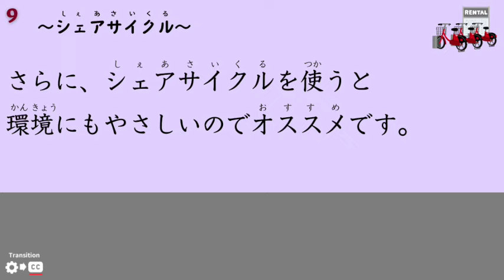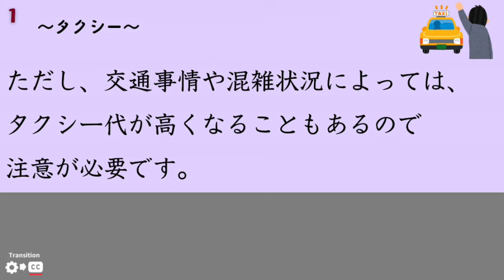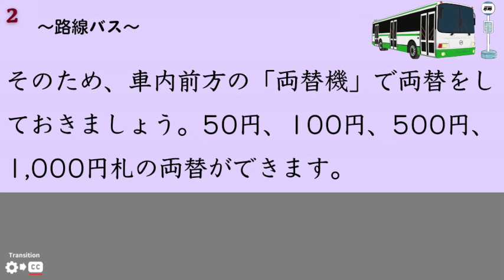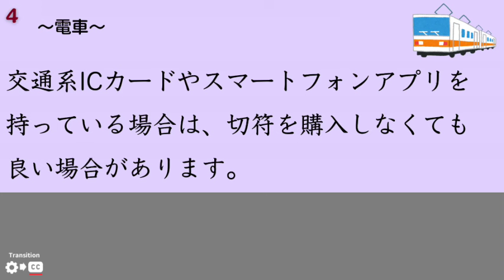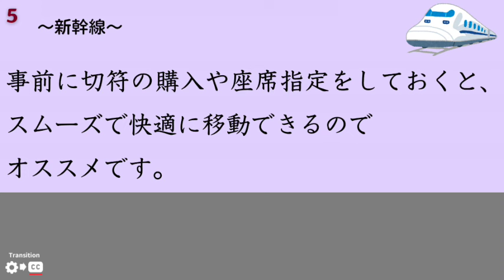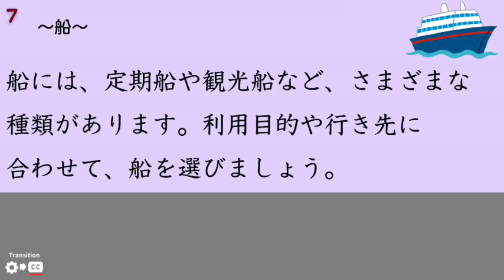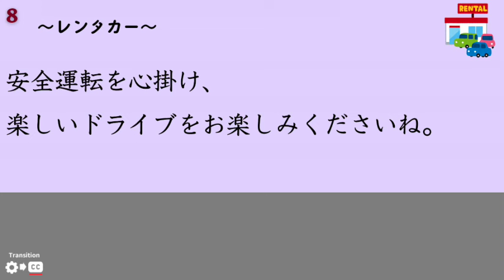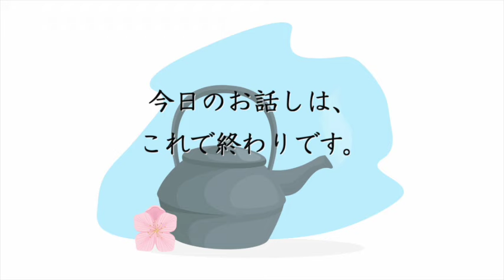43 Minutes Simple Japanese Listening - How to Use Transportation in Japan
This channel is the videos that helps you practice listening and shadowing by listening to sentences using simple Japanese, and allows you to learn about Japanese culture.
The first half is audio with furigana, and the second half is audio without furigana.
The audio speed is made slower than normal conversation, so once you get used to it, we recommend increasing it to 1.25x to 1.5x.

✅I use simple, easy-to-understand Japanese as much as possible.
✅The video suits beginners (JLPT N5, N4, N3) or anyone interested in learning Japanese.
✅In my videos, I do not use very difficult words or kanji characters that are not often used in daily life.

Thanks for finding this channel!!
Press the subtitle button to display subtitles.

0:00 Opening
0:33 1.Taxi
3:12 2.Route bus
6:37 3.Express bus
7:59 4.Train
11:01 5.Shinkansen
13:18 6.Airplane
15:11 7.Ship
16:37 8.Car Rental
18:27 9.Shared Cycle
21:39 Ending
22:04 Opening(without furigana)
22:13 1.Taxi(without furigana)
24:51 2.Route bus(without furigana)
28:16 3.Express bus(without furigana)
29:39 4.Train(without furigana)
32:42 5.Shinkansen(without furigana)
34:57 6.Airplane(without furigana)
36:51 7.Ship(without furigana)
38:17 8.Car Rental(without furigana)
40:06 9.Shared Cycle(without furigana)
43:18 Ending(without furigana)